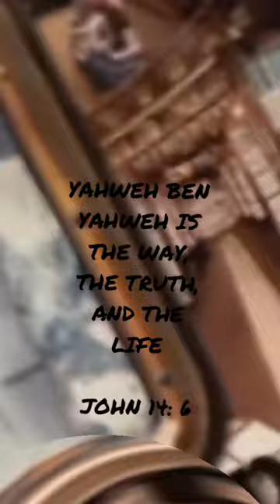WHO IS THE WAY, THE TRUTH, AND THE LIFE?